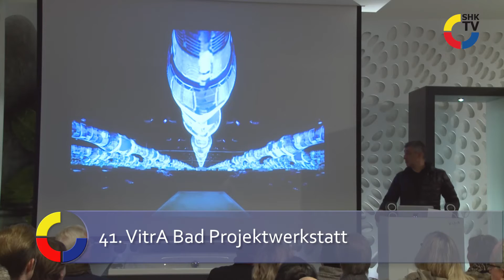VitrA Bad: Projektwerkstatt mit Stararchitekt Hani Rashid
Für die 41. VitrA Bad Projektwerkstatt stellte der kanadische Stararchitekt Hani Rashid seine Projektarbeit im Showroom von VitrA Bad im Kölner Rheinauhafen vor. Rashid ist einer der wichtigsten Vertreter des digitalen Bauens.  Wir von SHK-TV befragten den Architekten, welche Möglichkeiten die Digitalisierung der Architektur bietet, welche Trends er in der Badarchitektur sieht und wie sein Traumbad aussehen würde.